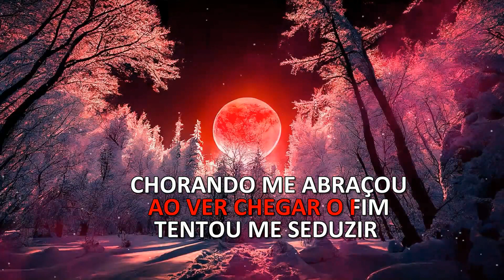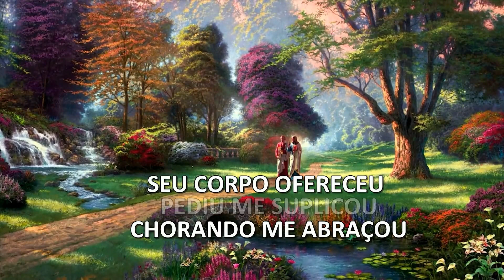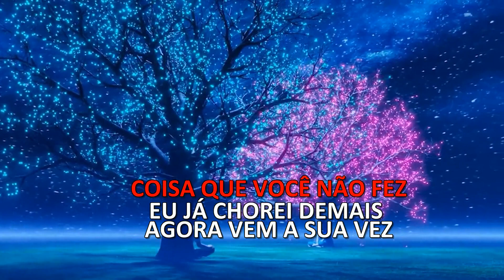KARAOKE - NA HORA DO ADEUS (SERESTA) MATOGROSSO & MATHIAS